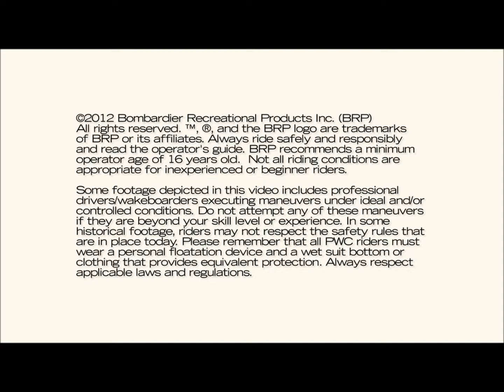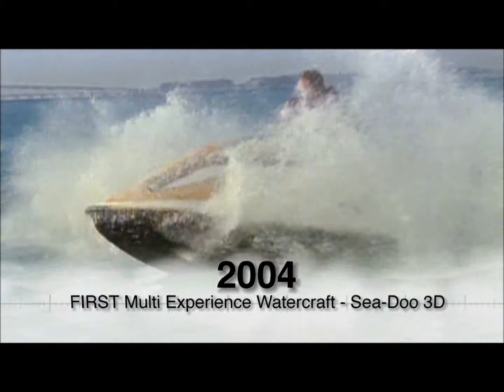Sea Doo 25 Years of Innovation